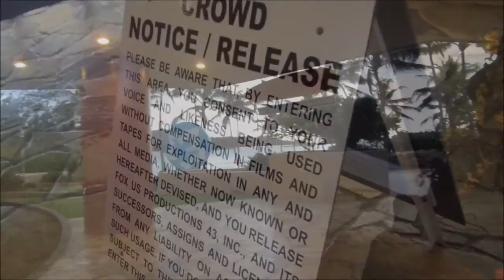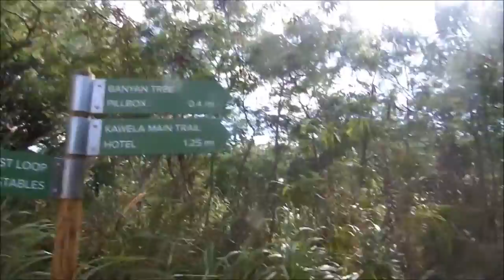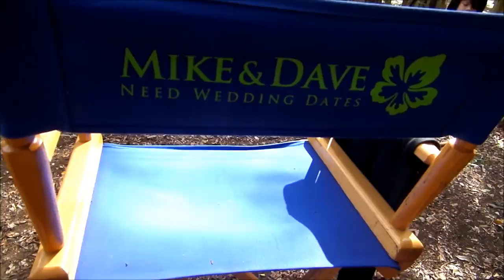Turtle Bay Resort Filming Location & Kahuku farms (HI to Mainland Vlog #4)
↓↓↓ OPEN HERE↓↓↓
During our stay at Turtle Bay Resort on June 2015, we got the chance to witness the filming of Mike and Dave Need Wedding Dates. The movie is to be release on July 2016. We got the chance to see Zac Efron, Anna Kendrick, Aubrey Plaza, and Adam Devine in action at different location around Turtle Bay Resort. No worries there's no spoiler about the movie :) It was pretty interesting as they used some of the resort's facility and the guest had to accommodated the cast for filming. We were not allowed to film or take any pictures during the filming, so most of the clips we got were just the location and props that they used during the filming. Nevertheless, it was very exciting for us to be on the set with a known actors & actresses. Enjoy the video :)